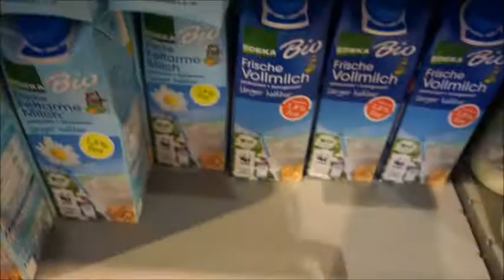How Not To Treat a Sibling! - May 4, 2015 - MeetTheWengers Daily Vlog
Once upon a time, a German man (Roman) met an American lady (Katie) while on vacation in the United States. They fell in love, and in 2010, Katie moved across the globe to Germany! Since then, they've gotten married (twice!), and welcomed their first baby boy on February 11, 2014.